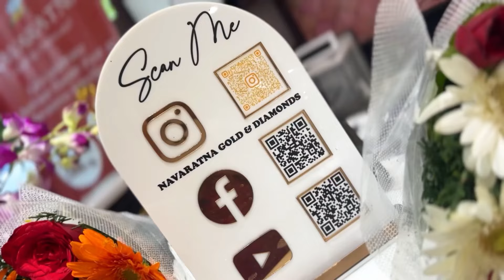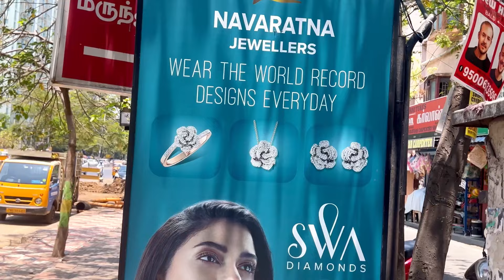2 Grams Sufi Ring Collections | 4 Grams Daily Wear Bangles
No.1Designer Jewellery
NAVARATNA GOLD & DIAMONDS
No:13/7 Welcome Colony
Anna Nagar West Extension
Chennai 600-101
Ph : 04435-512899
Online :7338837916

Annur Road
Mettupalayam 641-301
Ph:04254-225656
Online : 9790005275